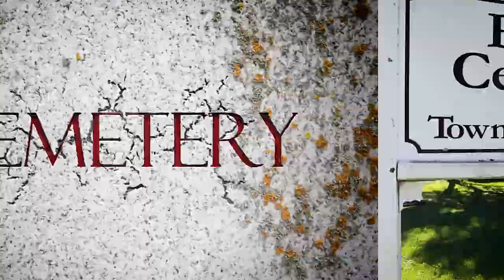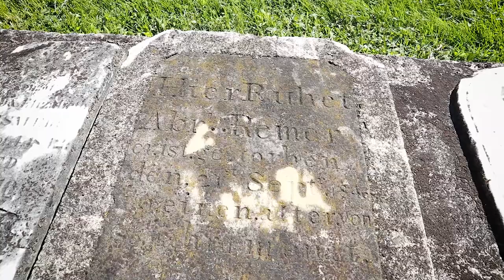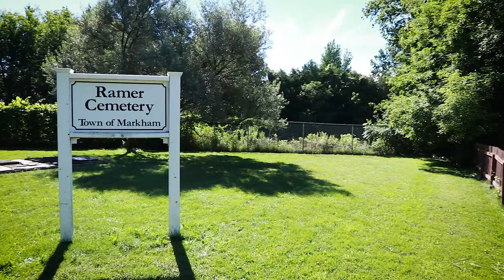Ramer Cemetery - Markham Historical Tour